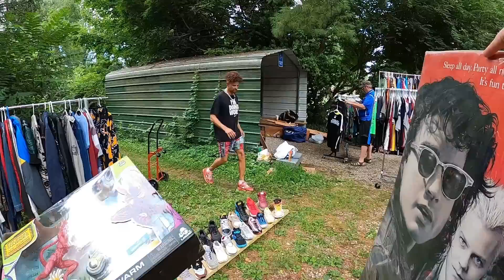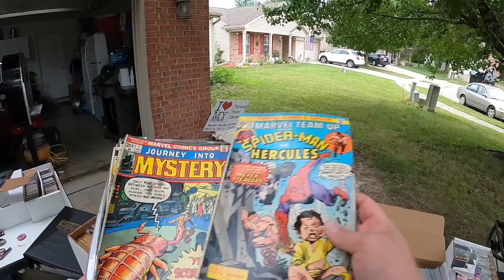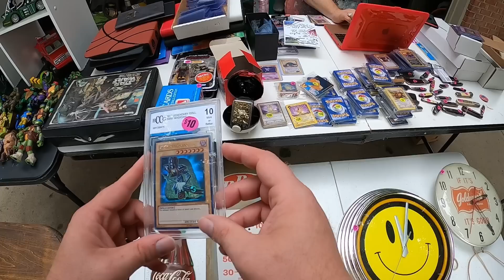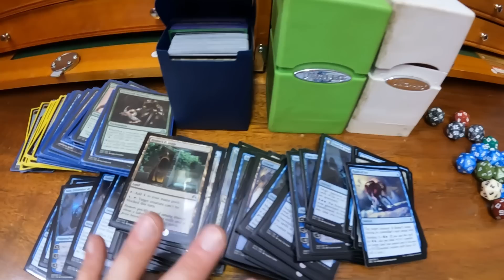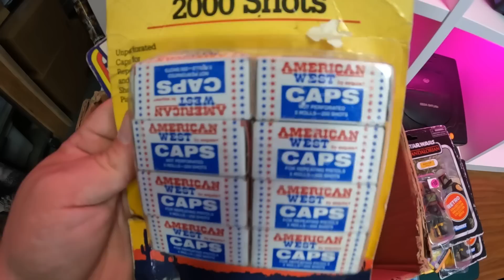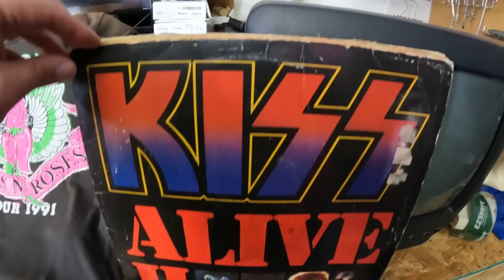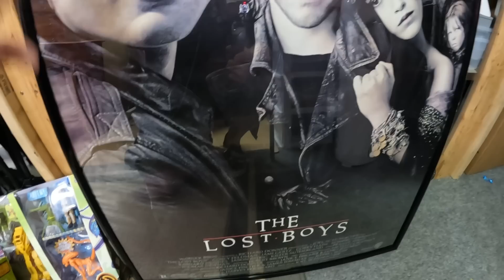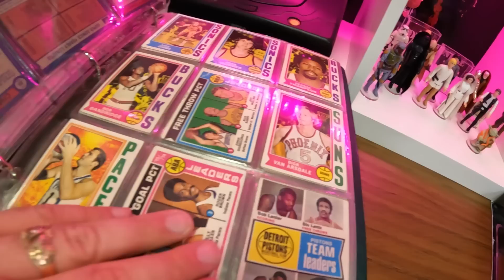WATCH THIS YARD SALE VIDEO!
Amazing day of Yard Sales / Garage Sales!  VIntage guitars, vintage Star Wars action figures, Magic the Gathering Cards.  Amazing!  Yard Sale / Garage Sale Ride along!